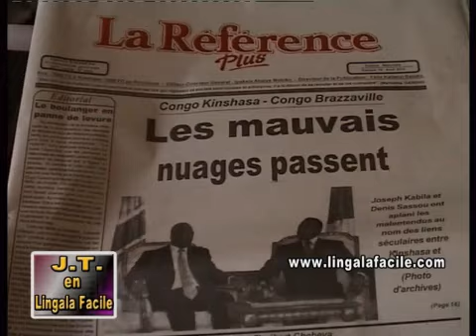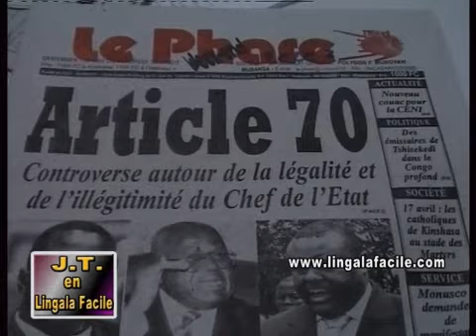POURQUOI JOURNALISTE KINGANDI NA COMPOSITION YA CSAC